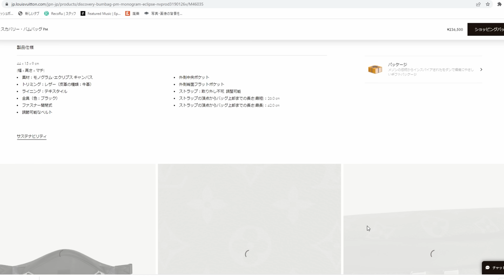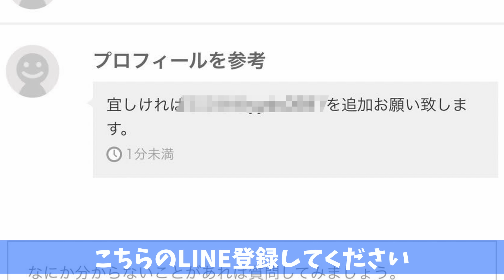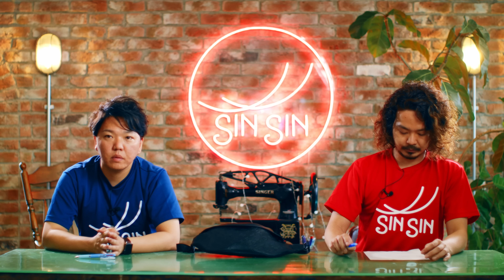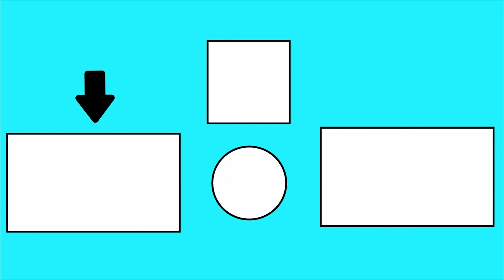【前編】ついに〇〇万円騙された！正規店でも見抜けないハイブランドのコピー品の裏話。【ルイヴィトン】【メルカリ】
前回騙された額は一桁万円でしたが、今回は１０万円以上騙されております。
正規店でも偽物と本物の区別がつかないようなので皆さんもぜひお気をつけて。
編集　高井

ご質問して下さった方の中から、動画内でご紹介させていた方に
「Dr,ムラキオリジナルクリアファイル」をプレゼント！

＿＿＿＿＊ZOOMでオンライン接客！＊＿＿＿＿
【zoomご相談】&【ご来店ご予約】受付中！

動画の感想や商品の質問などなど、何でも下記問い合わせフォーム、またはメールやLINE
でメッセージいただけると嬉しいです。

ランドセルのリメイクもやっています。